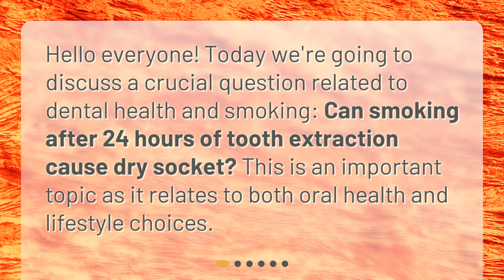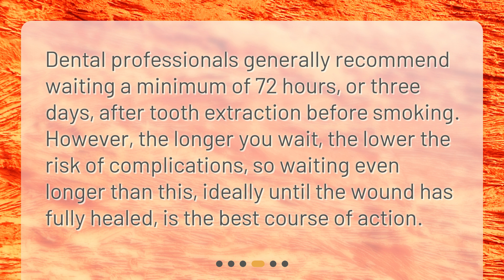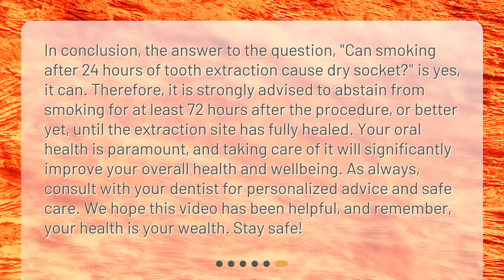Can smoking after 24 hours of tooth extraction cause dry socket?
The Risk of Smoking After Tooth Extraction: Dry Socket Explained • Discover the truth about smoking after tooth extraction in this informative video. Learn about the risks of developing dry socket and why smoking increases the likelihood of this painful condition. Find out how long you should wait before smoking and discover additional steps you can take to prevent dry socket. Don't let smoking hinder your healing process - watch this video now!

00:00 • Can smoking after 24 hours of tooth extraction cause dry socket?
00:23 • What is Dry Socket?
00:46 • Why is Smoking a Risk?
01:22 • How Long Should You Wait Before Smoking?
01:45 • What Else Can You Do to Prevent Dry Socket?